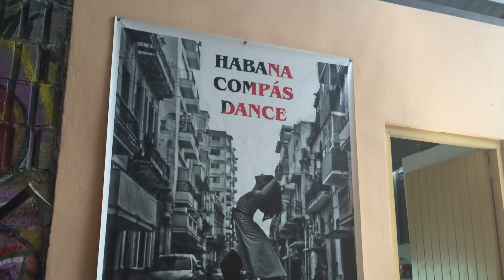Cuban dance and music troupe